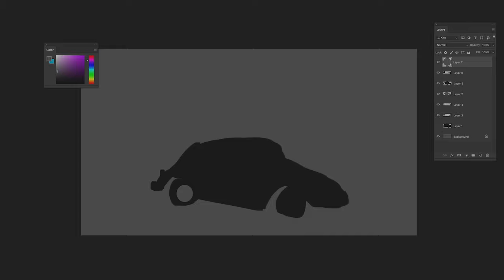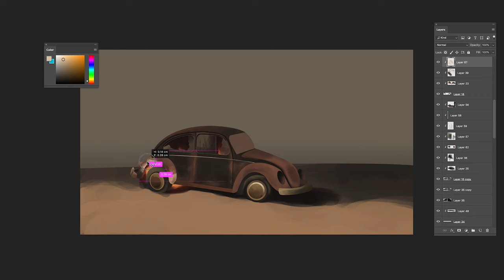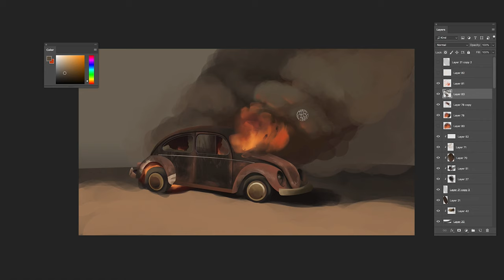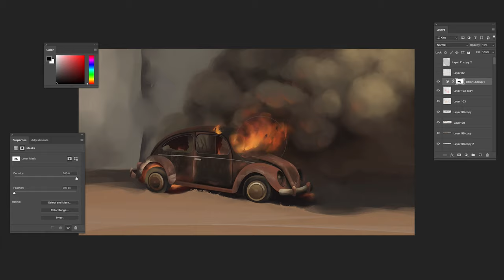CAR EXPLOSION | Illustration Process.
CAR EXPLOSION | Illustration Process  explosion

Hey guys!
Time-lapse of the CAR EXPLOSION, It took me 4 hour to finish this video. Hope you will like it. :D

Materials used:
- Adobe Photoshop